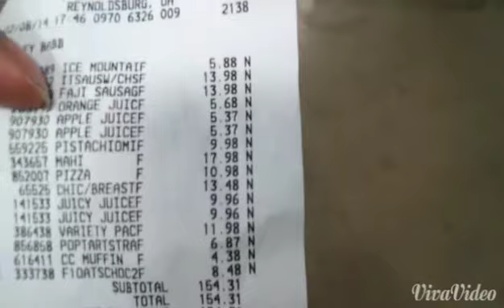Ro Tha Realest - EBT CARD (FDB)